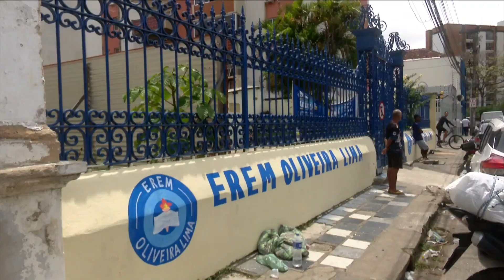Clientes são assaltados por bandidos armados no momento em que esperavam loja abrir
EXCLUSIVO: Clientes são assaltados por bandidos armados no momento em que esperavam loja abrir no bairro da Boa Vista, no Recife.